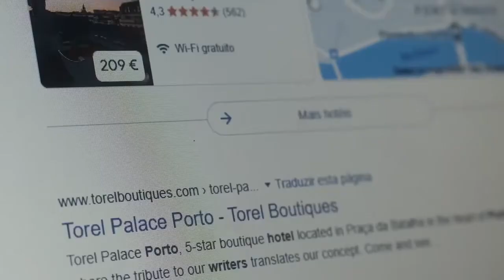LIFESTYLEHOTELS Torel Palace Porto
A five-star poets palace, a writers shelter, a travelers favorite story housed in a stunning historic mansion: The new five star hotel Torel Palace Porto. The hotel was opened in 2020 and is the exclusive address for travelers seeking an elegant, exclusive and unique experience in the heart of Porto with a historic touch and a modern interpretation.